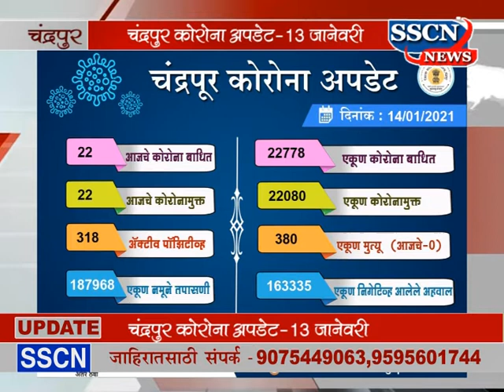14 jan 21 corona update